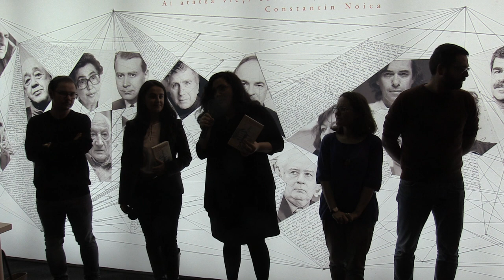(01) Andreea Răsuceanu - Lansarea antologiei "16 prozatori de azi.lit" (2018.11.16, Gaudeamus)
Vorbitori: Adela Greceanu, Cosmin Ciotloș, Diana Bădica, Tudor Ganea, Veronica D. Niculescu, Corina Sabău, Andreea Răsuceanu.